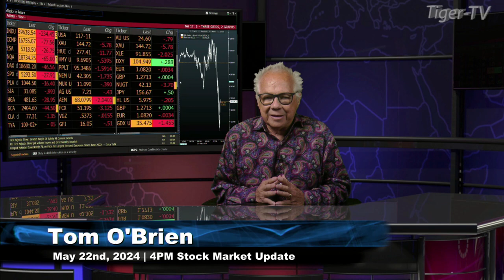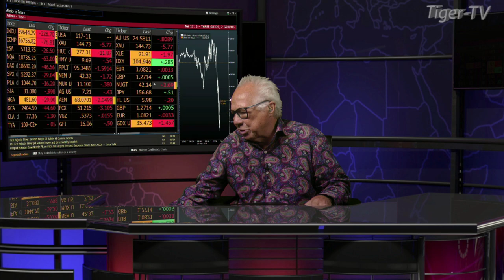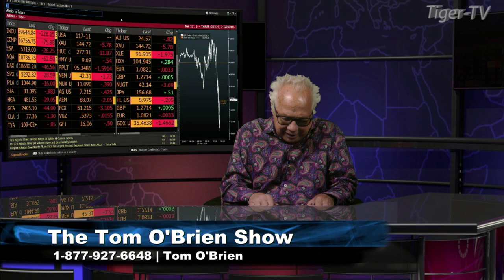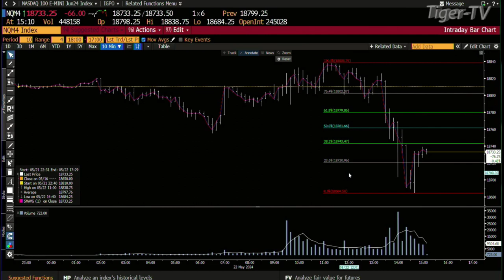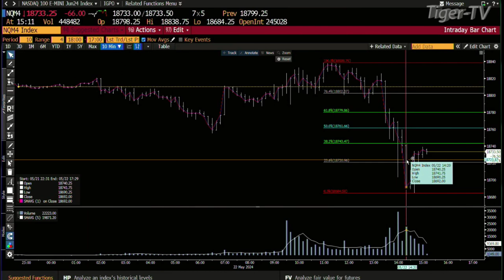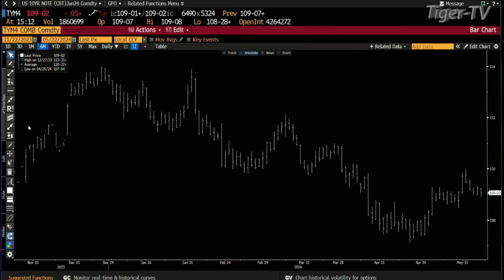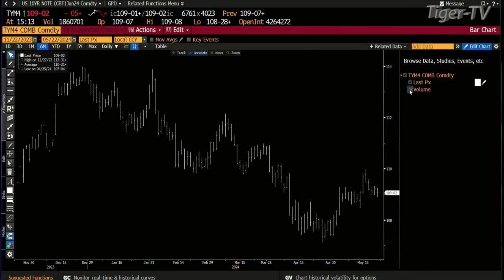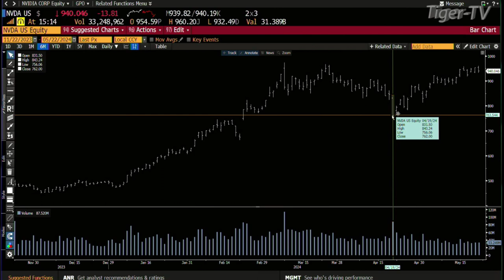May 22nd Daily Stock Market Recap - 2024